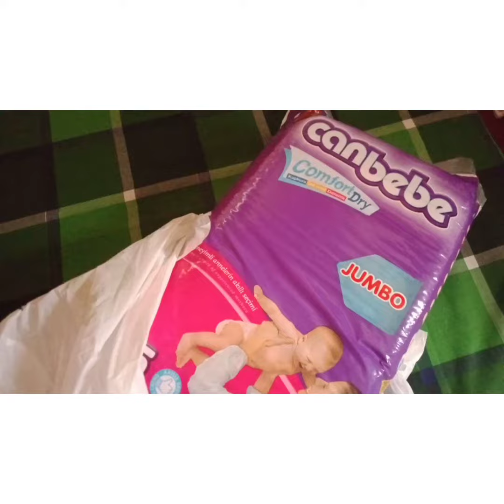shanzay's shopping from chase value n bacha party 🥳🎉